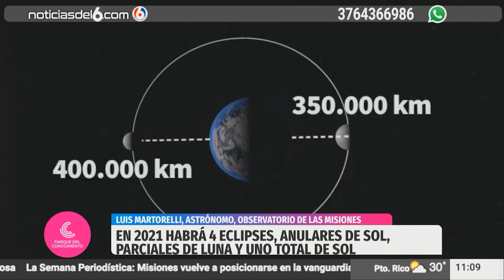10 04 21 PARQUE ABIERTO TV LUIS MARORELLI OBSERVATORIO DE LAS MISIONES